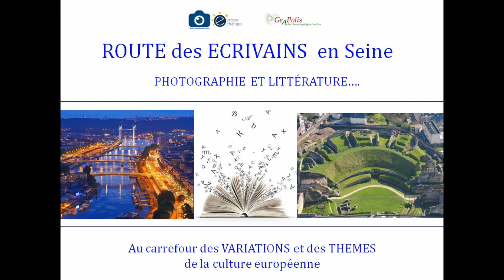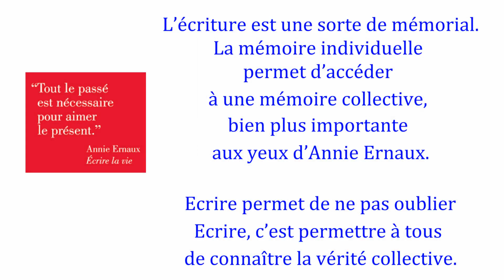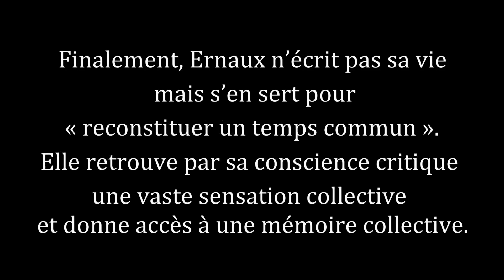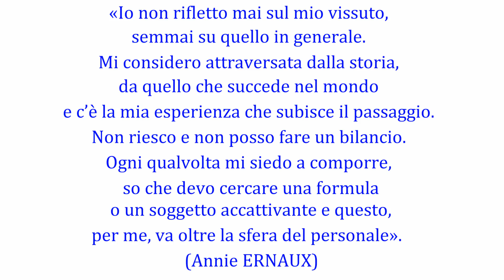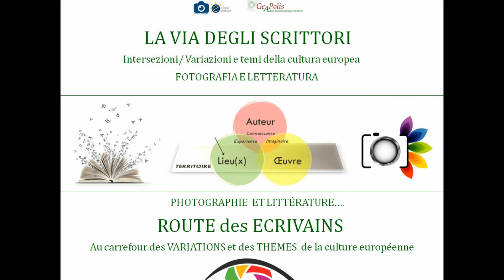ROUTE des ECRIVAINS en Seine. La via degli scrittori: temi e intersezioni. 3/ Annie ERNAUX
ROUTE des ECRIVAINS en Seine Au carrefour des VARIATIONS et des THEMES de la culture européenne Encourager la participation à la vie culturelle pour mieux comprendre et valoriser les liens entre le patrimoine au niveau local et européenne! L’ apprentissage collaboratif pour apprendre à apprendre comment utiliser les nouvelles technologies de façon créative avec GHILDE DES PHOTOGRAPHES- EUROPE ECHANGE. En savoir plus

LA VIA DEGLI SCRITTORI attraverso la fotografia e la letteratura. Intersezioni/ Variazioni e temi della cultura europea UNO SPAZIO COLLABORATIVO per promuovere la conoscenza, incoraggiare la partecipazione alla vita culturale, imparare ad imparare come utilizzare con creatività le tecnologie digitali.